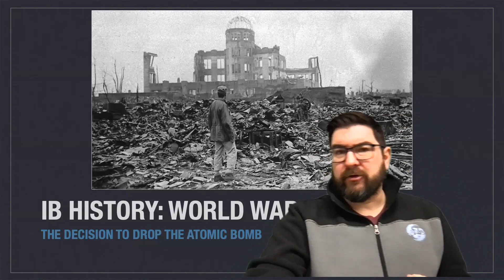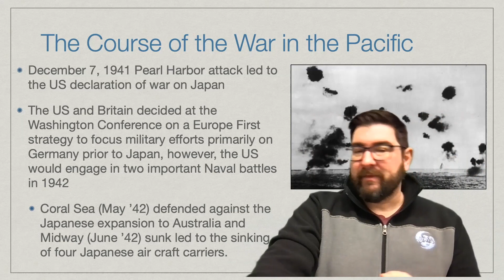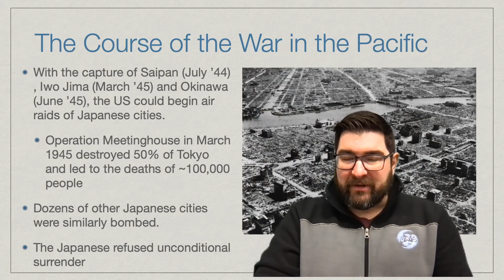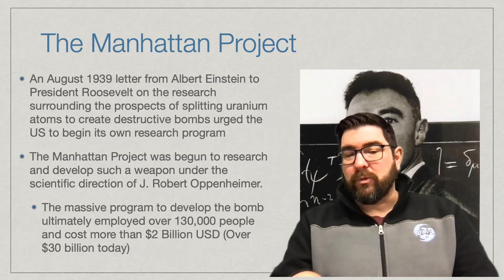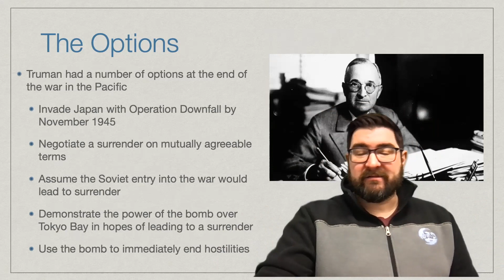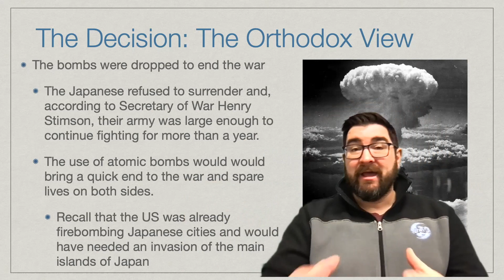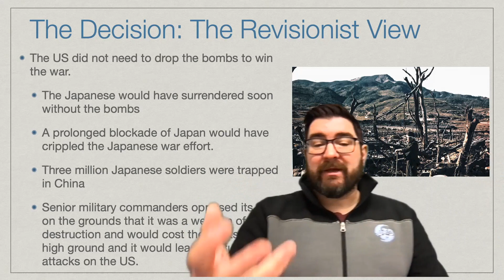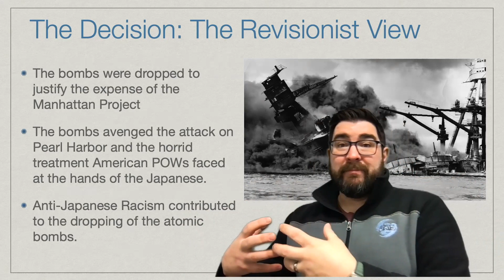IB History: WWII and the Americas-The Decision to Drop the Bomb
An overview of the Pacific War and Truman's Decision to drop the Atomic Bomb.